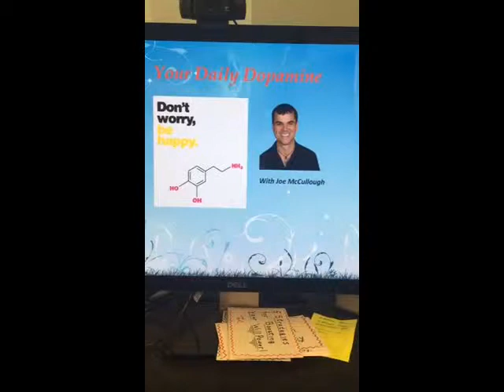Day 97 of my One Year Challenge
Today is just a quick check in to follow through with my One-Year Periscope Challenge.